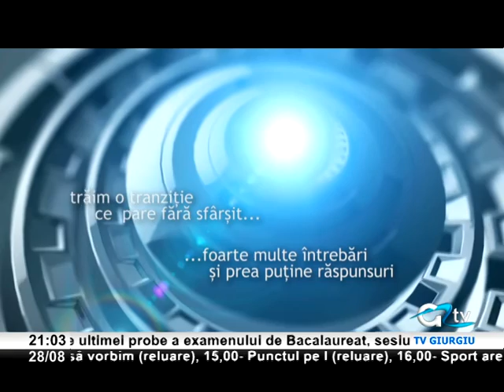28 AUGUST CRONICA GIURGIUVEANA